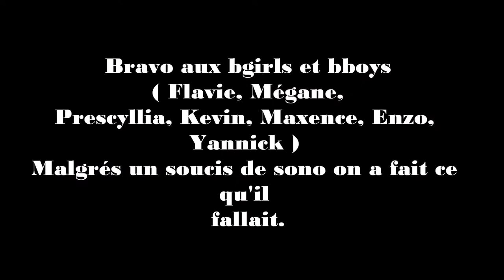Caudry show A100DANSES Thai boxing World Championship 2015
Championnat du monde de Boxe Thaï à Caudry le 11 Avril 2015. Démo du groupe de hip hop amateur A100DANSES.